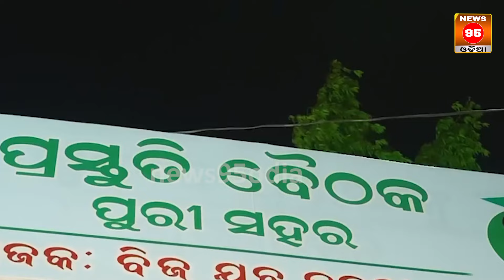ବିକାଶର ବିନ୍ଧାଣି କହୁଥିବା ଗେରୁଆ ଦଳ ପାଇଁ ଘୋର ଲଜ୍ୟା ଆମ୍ବ ଟାକୁଆ ମୃତ୍ୟୁ || BJP Odisha || Sanjay Das Burma